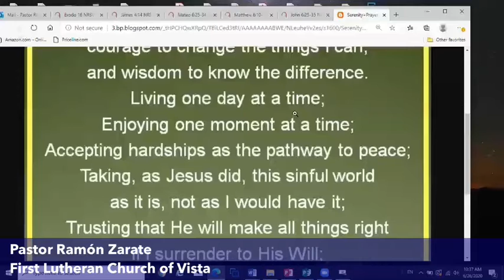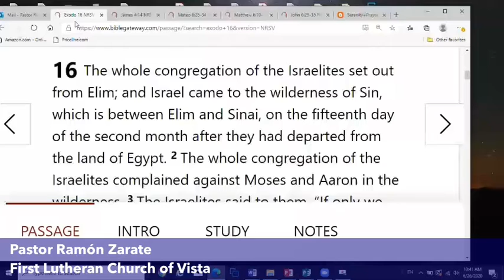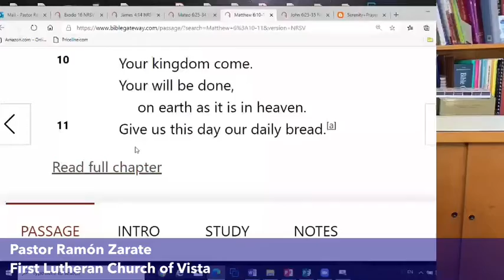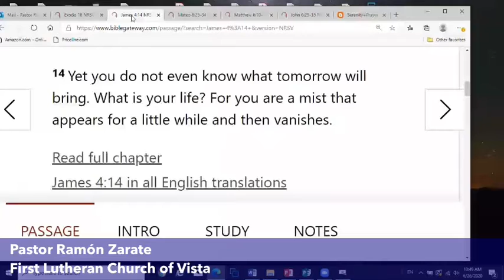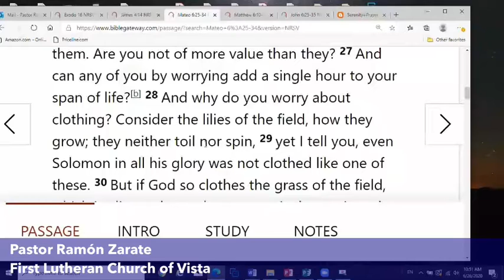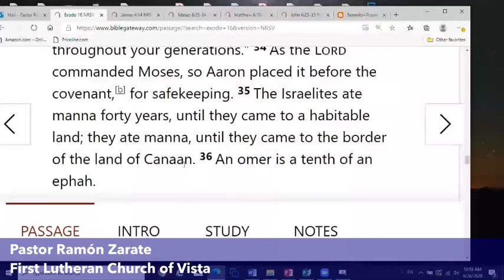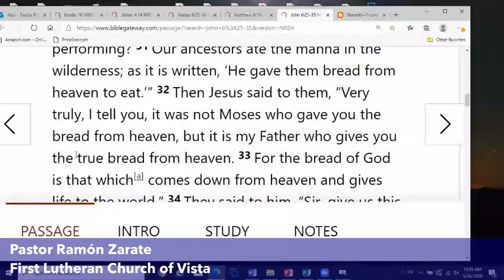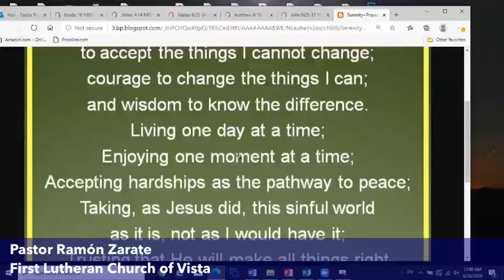Devotional with Pastor 6/26th